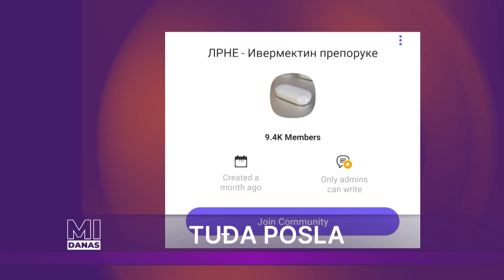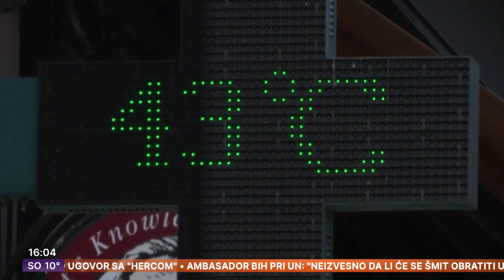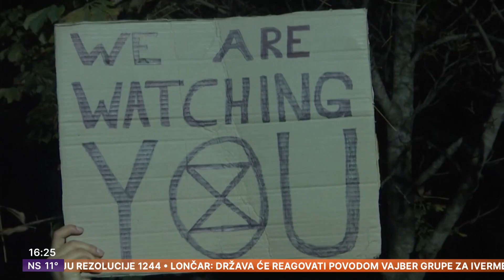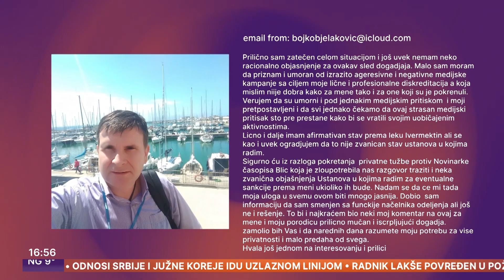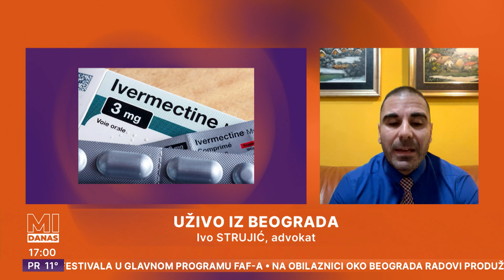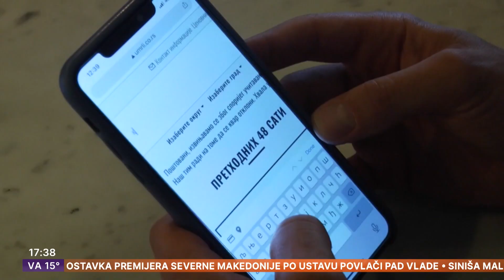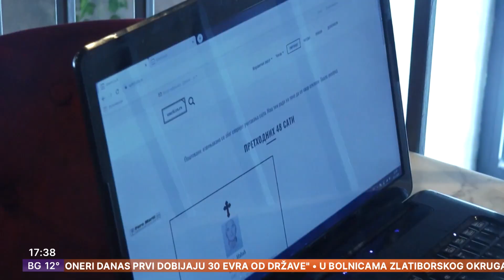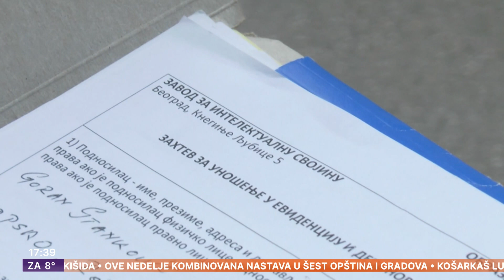MI DANAS | Samit u Glazgovu | Smene lekara zbog ivermektina | Mi o mjuziklu "Flashdance"